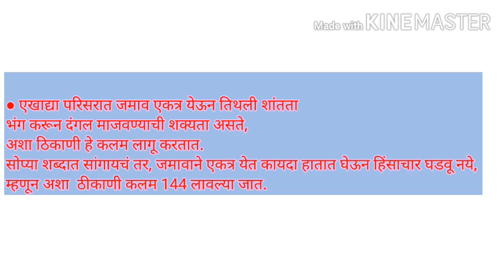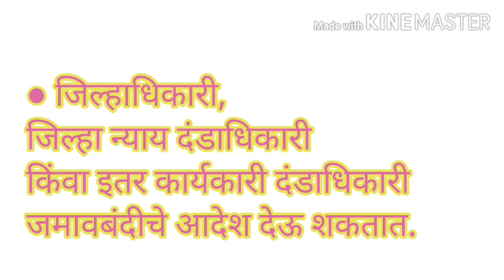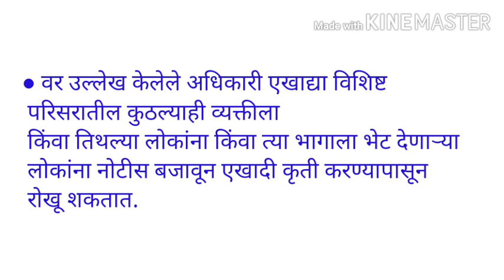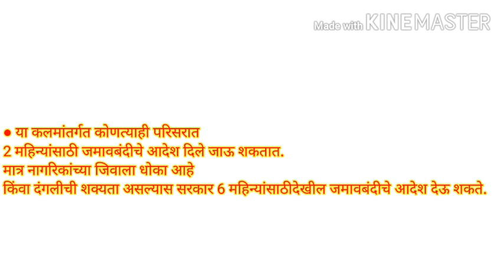what is section 144..कलम 144 म्हणजे काय?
crpc section 144 #144 section kya hai #